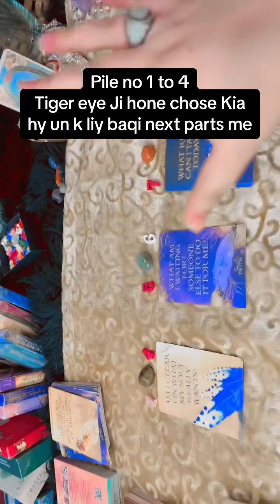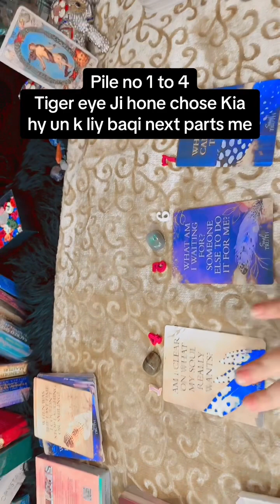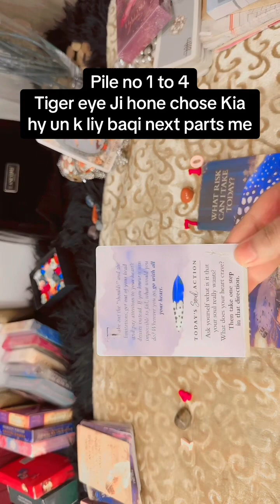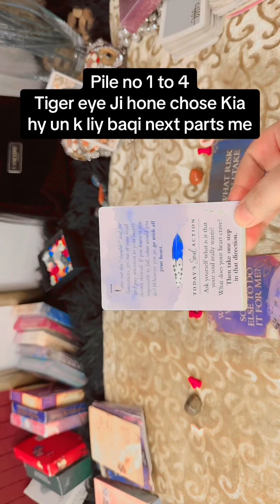Hindi/Urdu pick a pile and get answers by DIVINE ❤️❤️❤️🌹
Welcom to Faraha Yasir 7777  hope you all are well I am praying for you…
QURANI ISTEKHARA by ( Syed Hassan )
QURAN ( istkra by Hazrat Muhammad SAWW)
Tarot cards reading :
Relationships matching:
Palmistry ( hand reading) :
Zaicha Making(for all purposes in life):
Nazer e bad protection( Evil eye) Amal :
Magic cleaning:
Wazifa guidance:
Black magic removes remedie form home
Evil eyes removing  special water with dua
Chakra cleansing 30 minutes healing session with Farha yasir:
 per session with assistant
Get pregnant ( taweez) by Syed ..
For stones and hand Brasalate charges on call 📞 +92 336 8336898
Job , finances, visa , immigration, wealth, healthy,kids all are included in zaicha but not wedding questions.
Thing can be changed with the moving of stars in galaxy’s Thanks for contacting with us we are pleased to meet you ❤️🙏🏻